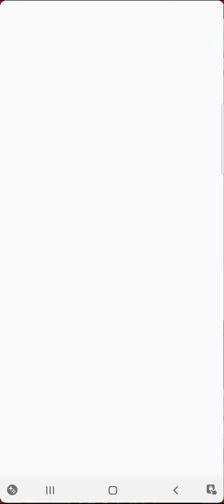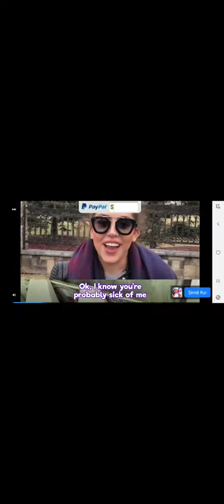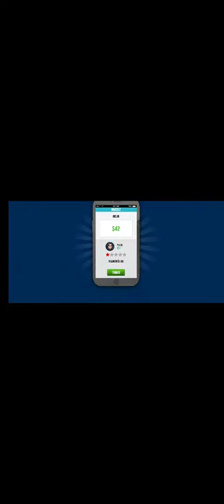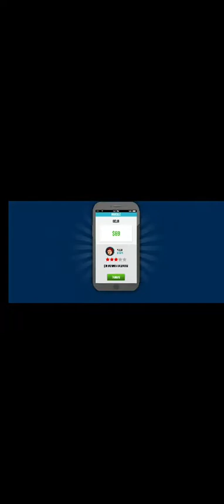13.09.2021 Driver Simulator YENİBÖLÜM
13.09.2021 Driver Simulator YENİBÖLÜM